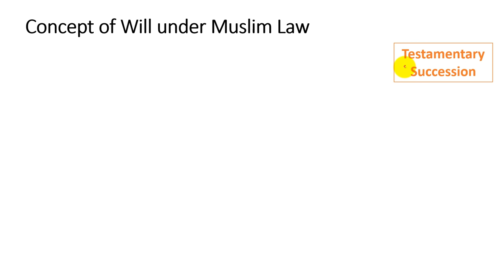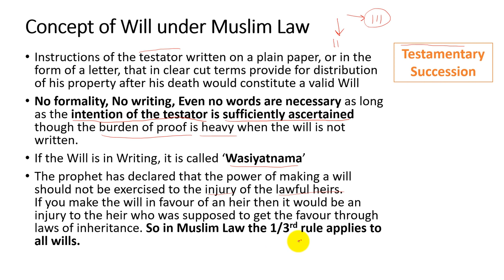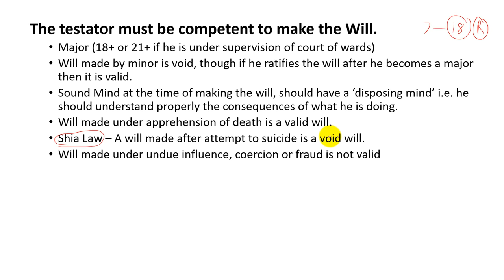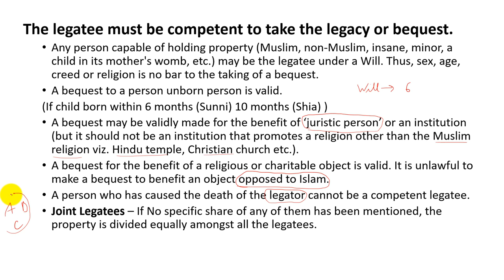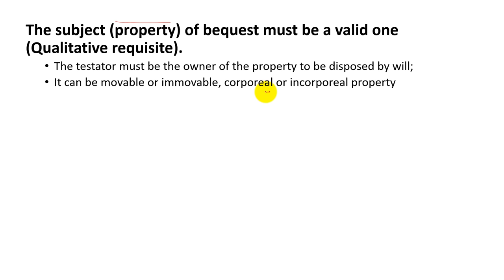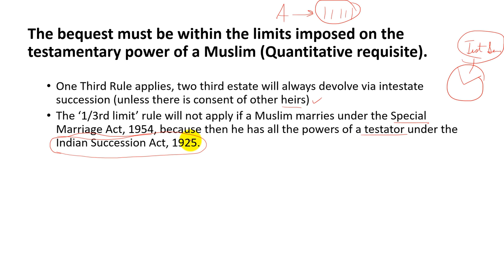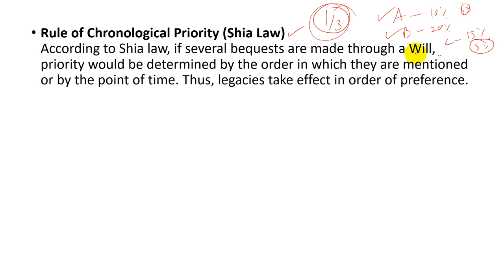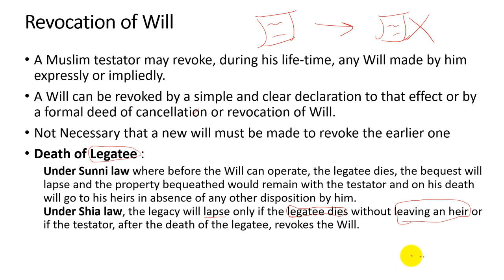Succession under Muslim Law - Testamentary - Family Law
The Simplest Explanation you will find on youtube.

testamentary succession,muslim law,family law,muslim succession,will under muslim law,law of wills,conditions for a valid will,revocation of will,testamentary succession under muslim law